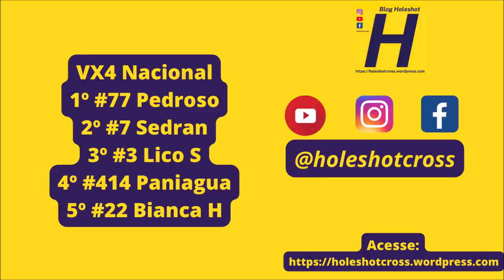VX4 Nacional em Tacuru pela Copa Conesul de Velocross 2023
Imagens @TACURUWEBTV

Bateria disputada no domingo, 06 de agosto em Tacuru (MS)

Confira o gate:

VX4 Nac - #1 Gerardo C #3 Lico  #7 Sedran #8 Edinho #17 Dionatan #49 Cláudio V #77 N Loko  #82 Motta #99 Wilson  #186 Tuika #414 Paniagua

00:20 Largada
07:50 Volta final